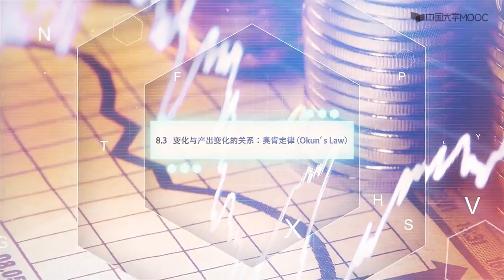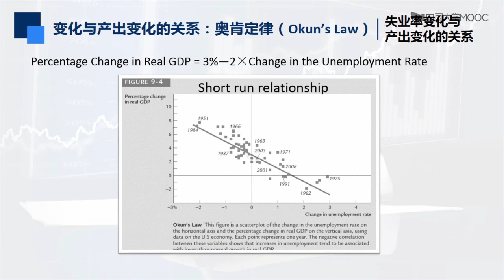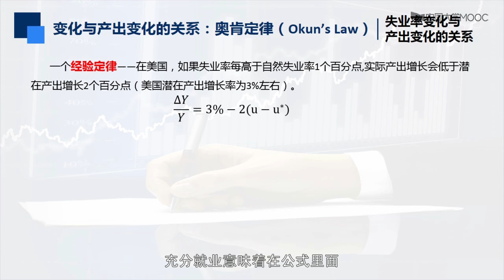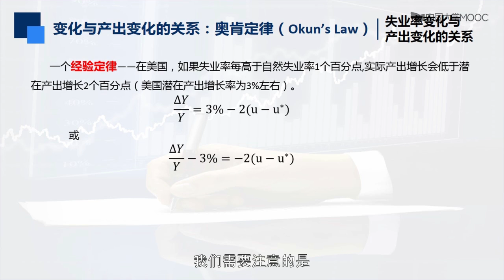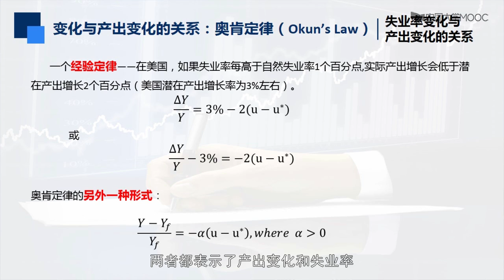8 3变化与产出变化的关系：奥肯定律